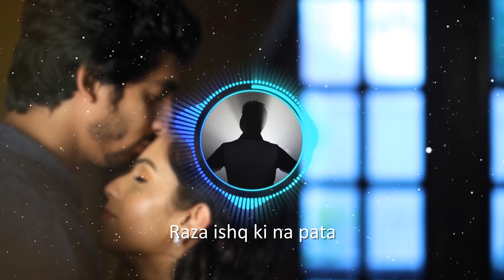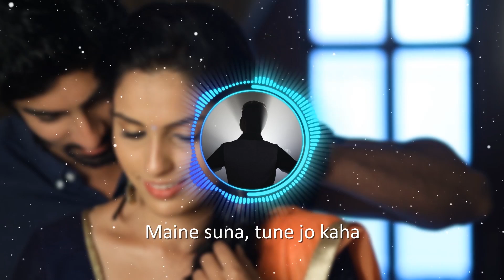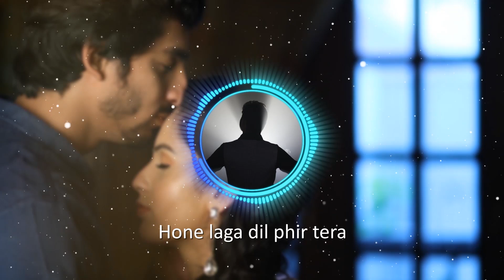Kara Kara Official Audio Song | R.Sanjay | Jasraj Joshi | Jananie Sv | Charan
Here is the Official Lyric Video of Kara Kara
Now you can listen to "Kara Kara" In your favourite streaming platforms.

Singers : Jasraj Joshi | Jananie Sv
Lyrics : Charan
Song Composed, Arranged and Mixed by  R.Sanjay.

Musicians

Guitars : Ajinkya Sontakke
Backing Vocals : Purnima Krishnan
Engineers : Amit -Soundforest (SF2) Mumbai
                   Vishnu Namboothri - Krimson Avenue Chennai

Mastered by Navneeth Balachandran @redpencilcompany